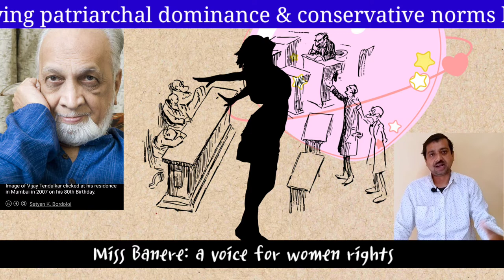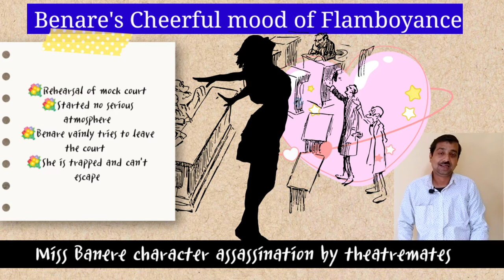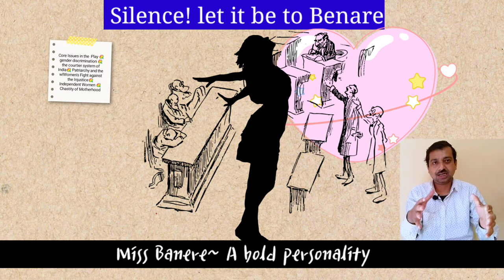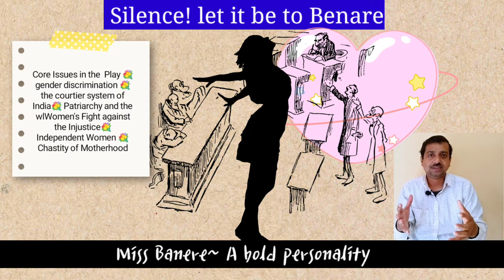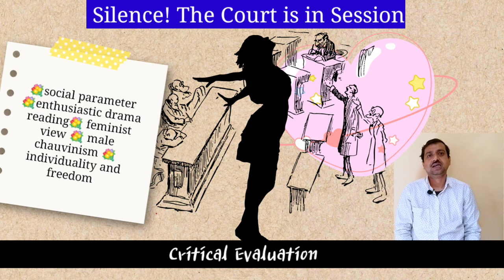Vijoy Tendulkar’s "Silence! The Court is in Session":The Plight of Miss Benare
highlights -
Who is Miss Benare in silence the court is in session?
How does Vijay Tendulkar's Silence the court is in session end?
What is the significance of the play silence the court is in session?
When the play silence the court is in the session was first appeared?
Ever since the publication of Vijoy Tendulkar’s "Silence! The Court is in Session", Indian Epic theatre has been given a fress breath of air. To the theatrical understanding of this drama and it's unique presentation of structuring drama within a drama,  "Silence! The Court is in Session" is itself a critique on male chauvinistic patriarchal  society and judicial system. Here in this video lecture,  we are going to understand The Plight of Miss Benare. She is the female lead character in Vijoy Tendulkar’s "Silence! The Court is in Session". The original marathi drama is "Shantata! Court Chalu Aahe" written in 1963 and first performed in 1967, directed by Arvind Deshpande, with Sulbha Deshpande as the main lead. We are here reading miss Banere from feminist point of view.

 Chapter

00:00 introduction
01:14 mendacity of the social and ethical standards
02:10 criticism to society
05:24 Cheerful mood of Flamboyance & character assassination by  theatermates
06:56 why this character assassination?
08:43 Critical Evaluation
10:01 Conclusion